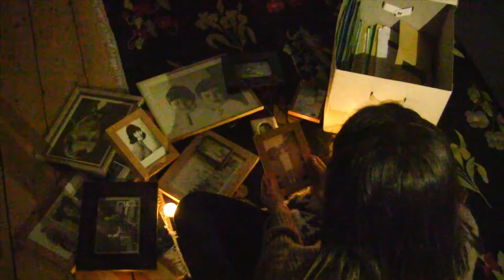The Devil's Cradle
Boroughmuir High School
EIFF Schools Competition 2017 (secondary)